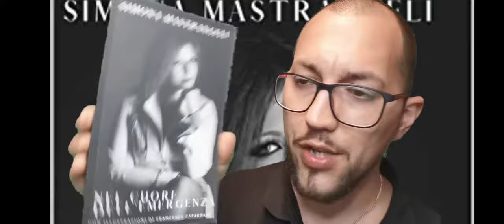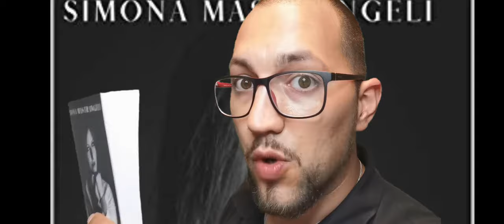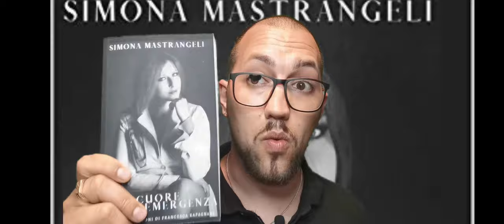Intervista a Simona Mastrangeli - Nel cuore dell'emergenza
Un libro scomodo, composto da fatti; cosa succede quando il medico diagnostica il Covid-19? Cosa succede nel cuore del medico quando un paziente di aggrava?
E quando invece un paziente guarisce?
Simona Mastrangeli si racconta in
questo piccolo libro che è un racconto introspettivo che tratta solo marginalmente il Covid; l'argomentazione cardine di questo delizioso romanzo sono le emozioni, le sensazioni, i sogni e le speranze di quello strano organizziamo; idolatrato, a volte, rinnegato spesso. Quelle persone alla quale ci affidiamo quando stiamo male e di cui pochi ricorderanno successivamente il nome. Quegli eroi con mascherina e camice che senza risparmiarsi hanno investito tutte le loro energie per permetterci oggi di poter sperare di tornare alla normalità. Medici, infermieri, operatori socio sanitari e tutto l'organico sanitario. Quelle persone che nessuno ha ascoltato, che non hanno mai l'appoggio di nessuno ma, nonostante questo, hanno giurato di fare l'impossibile per garantire la buona salute delle persone; le stesse che, se un medico sbaglia, se commette un errore, diventa il pazzo criminale. Il condannato da spremere per arraffare qualche spiccioli.
Ecco, questo libro, parla di loro. Di medici e delle loro paure, speranze e sogni.
Un libro da leggere tutto d'un fiato, da divorare con la stessa ingordigia di chi vuole tornare a vivere.
Qui per l'acquisto del libro
Qui per "Petali di rosa"
Vuoi offrirmi un caffè?
Il mio telefono Huawei Mate 20X *5g*
Il Green Screen
Il mio microfono
Buona visione :)​